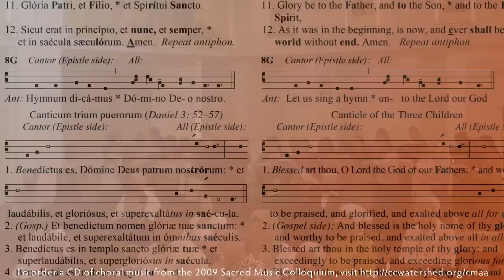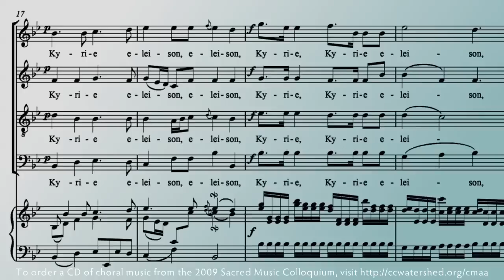Sacred, Beautiful, & Universal: DVD Preview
has produced a documentary on Sacred Music Colloquium XIX •